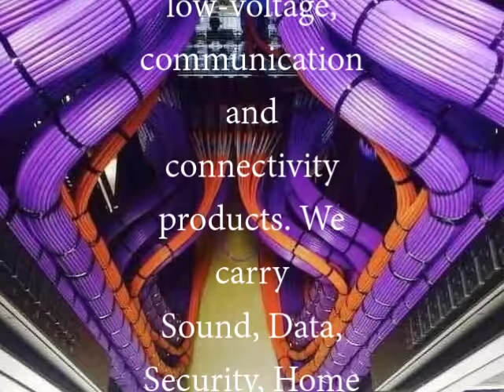Cable and Connections keeping you connected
Wire and Cable Products:  Cat5e, Cat6, Fiber, Fire Alarm, Security, Phone, HDMI, Digital Audio  Micro, Mini, Full size USB , Crossover Cables, RG6 Bulk Cable, RG6 Snap and Seal, RG58 Bulk Cable, HVAC, Control, Tray Cable in bulk PVC or CMP (Plenum).** We  also cut to length at customers request.
Network Solution, Connectivity  Products and tools : Cat5e/Cat6/Fiber Patch Cable, Racks, Patch Panels, Network Jacks, Faceplates,  RJ45 lock, patch cord lock, patch panel lock, Cat5e Patch & RG58 BNC Connectors, 2, 4, 6, Stranded Fiber Multi Mode, SC ,ST Media Converts, Crimping Tools, Cable and Wire  Strippers, Terminating Tools for Cable and Fiber
Electronics, Home Theater, and Audio needs: XLR cables, Speakon, Indoor/Outdoor 8ohm & 70v speakers, Volume Controls, Amplifiers, and more. Phone/Tablet, Bluetooth Speakers/Headsets, Monitors DVRS Adapters and more